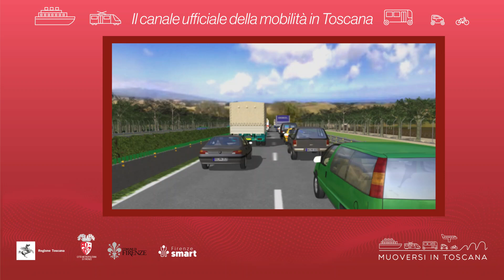Muoversi in Toscana - Edizione delle 16.30 del 9 giugno 2024